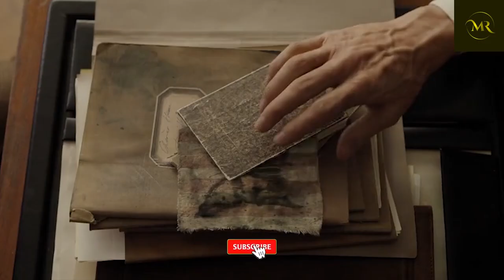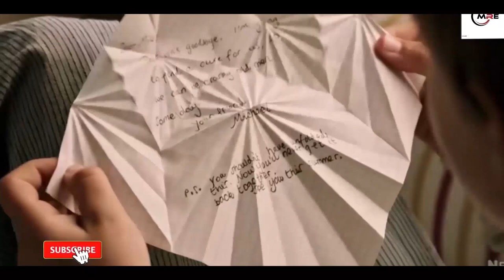COMPILATION |Papillon 2017 | Cruella 2021 | Morbius 2022| Movie Recap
This is a movie recap compilation of Papilon, Cruella and Morbius.
Papilon|2017

Henri Charriere, a young man, is falsely convicted of murder. In an attempt to escape from the penal colony on Devil's Island, Henri cracks a deal with a fellow inmate, Louis Dega.

Cruella2021

Estella is a young and clever grifter who's determined to make a name for herself in the fashion world. She soon meets a pair of thieves who appreciate her appetite for mischief, and together

Morbius2022

Determined to cure the disease that has plagued him his entire life, Morbius conducts a drastic experiment, which bears unforeseen consequences.